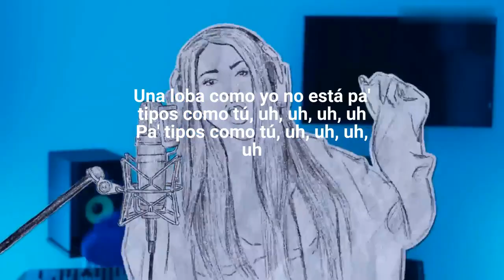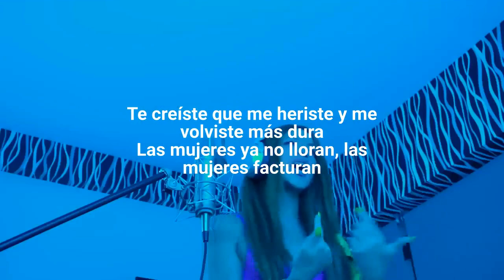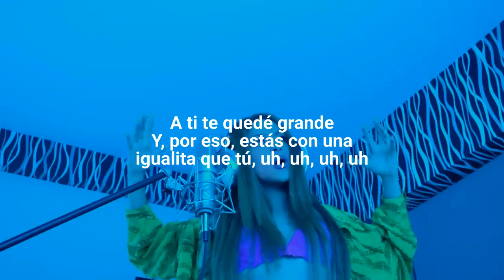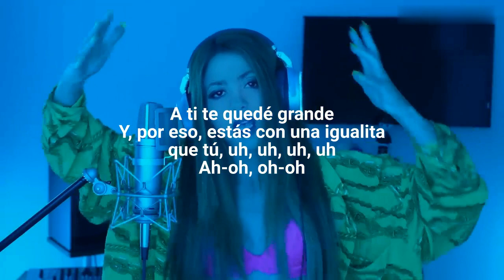SHAKIRA || BZRP Music Sessions #53 (Letra/Lyrics)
SHAKIRA || BZRP Music Sessions #53